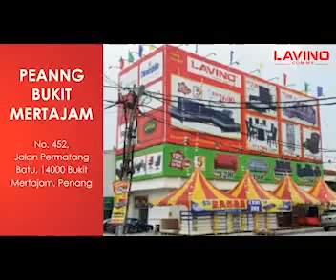LAVINO Furniture Shop Malaysia | Kedai Perabot Malaysia